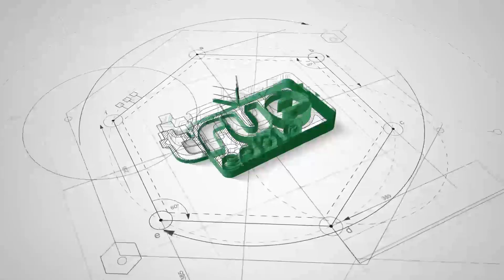Duruus Al-Fiqhi: D.3aad Sh.Almis Yaxye Ibraahim